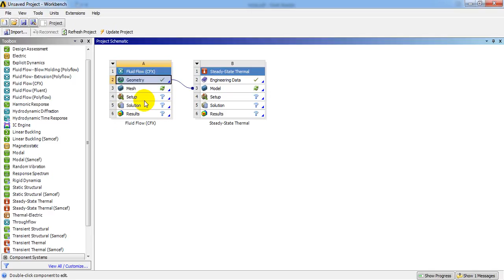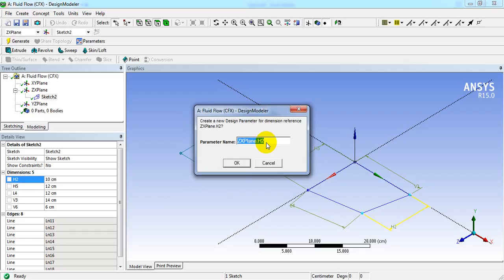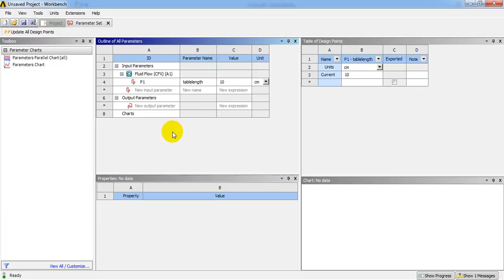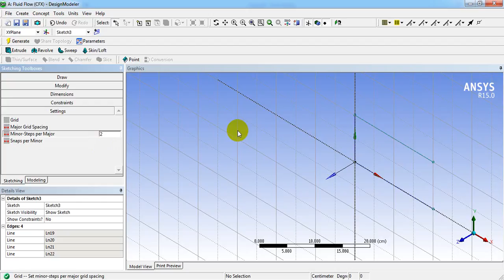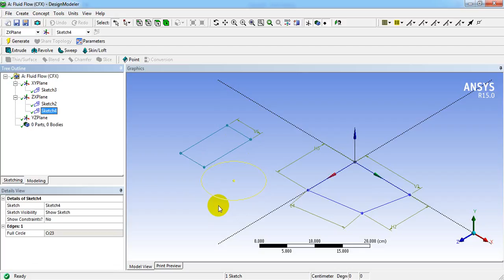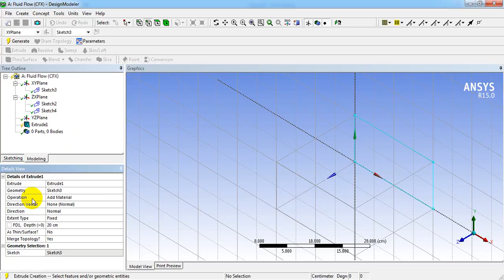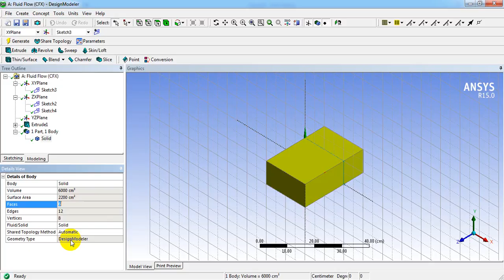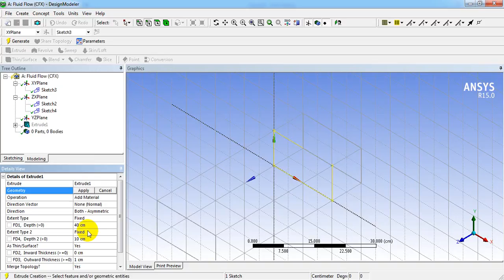lucture3 ANSYS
ANSYS third lecture for third class-Mech. Dept.-Wasit University/Arabic
Dr. Muwafaq Rahi Al-Hachami
 محاضرةانسس3 لطلاب المرحلة الثالثة-كلية الهندسة-جامعة واسط/الدكتور المهندس موفق
راهي الحجامي/للمساعدة في مشاريع الماجستير والدكتوراه اتصل على الرقم 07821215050